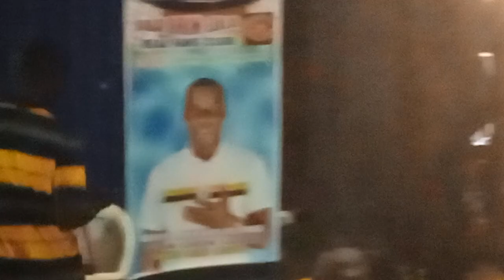TAYE CELLULAR FOR IDRIS ALOMA OBA LOLA FAN'S CLUB